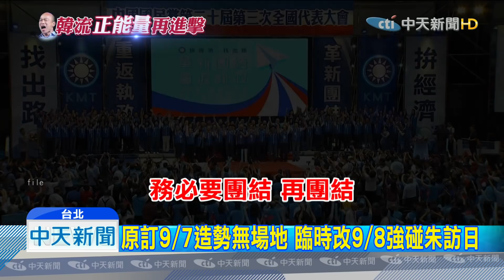20190905中天新聞 諜對諜！韓9/8第一站郭「發跡廟」 馬吳出席造勢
韓國瑜穿雲箭，射往新北三重，「新北子弟兵」反攻行程，可以說意味深長，選在「二重疏洪公園」別具意義，因為這裡結合「周、朱、侯」三人建設 ，就希望向「重視市政」的侯友宜招手；白天第一站將到，郭台銘發跡廟「慈惠宮」參拜，第二站則到陳宏昌擔任主委的湧蓮寺，對比日前重話嗆聲，韓國瑜展現高度與誠意，傳出郭台銘將在17號宣布獨立參選，但也在觀望8號造勢會上，國民黨高層態度以及到場挺韓人數。